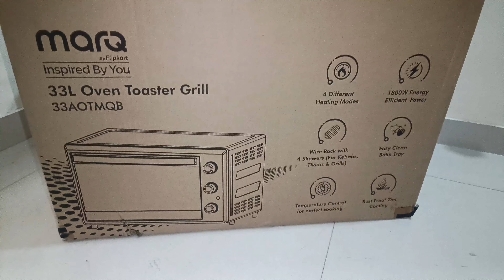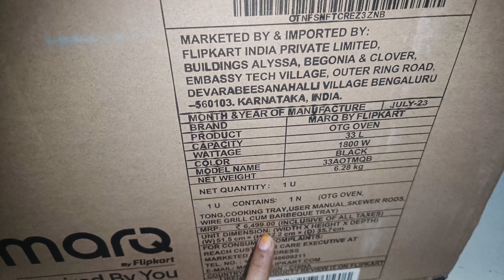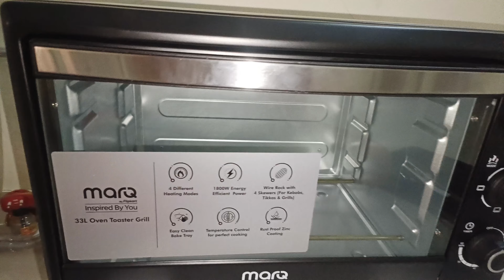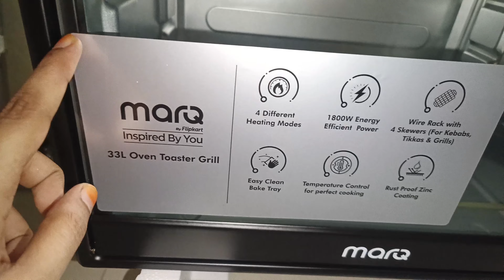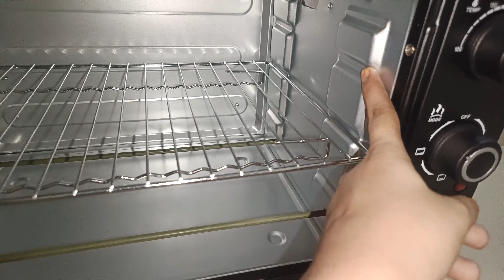My New Otg Oven 😍| Full Detail Video About OTG Oven| Marq Brand Oven | Anjum Shaikh Vlog